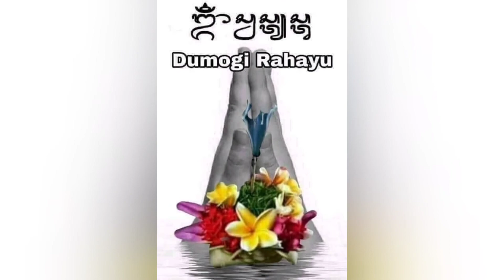PEMELASPAS PADMASANA ring Griya Pondok Sunia